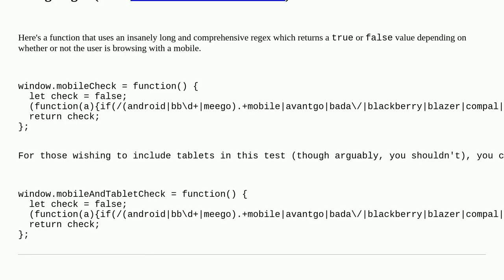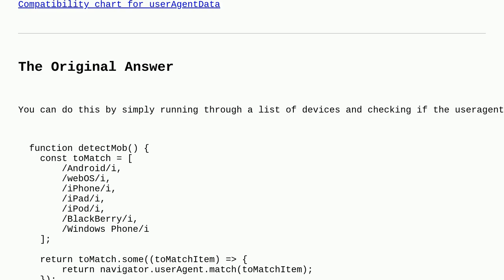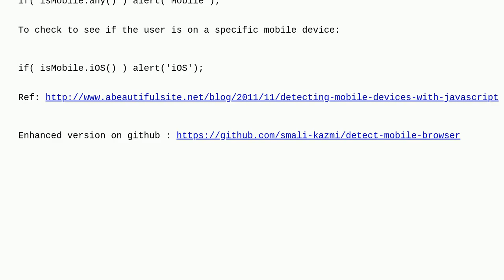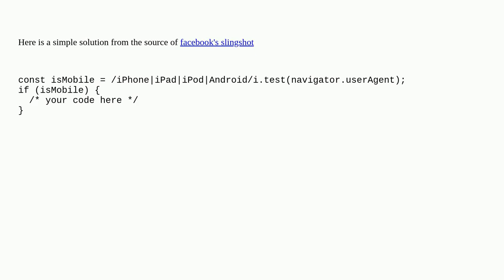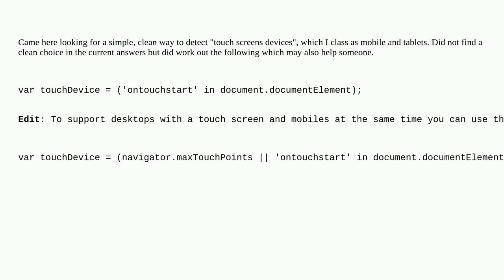Detecting a mobile browser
A special thanks goes out to the community

  mobile-browser platform-detection javascript browser-detection